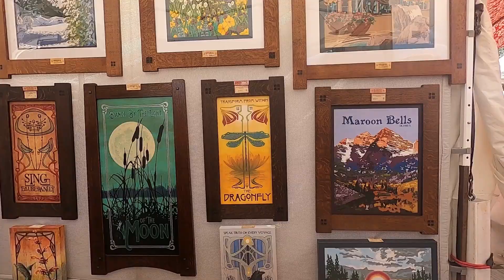Savor the small moments. Estes Park, Colorado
The Joyagers take a trip to a Colorado favorite, Estes Park! See what they see, hear what they hear and taste what they taste. Anna tries to find some wood fired pizza. Maddox thinks you will be so satisfied with how Taffy is pulled in the taffy pulling machine. Watch the wings of the hummingbird moth. Anna talks about the Joyage next to the river in Estes Park Colorado. Enjoy!

Some of the amazing artists from the festival:
The Bungalow Craft by Julie Leidel

Equipment used to create our content:
We film with GoPro:
Arial footage filmed with DJI Mini 2 Ultralight Drone:
Audio captured with Comica BoomX-U QUA: